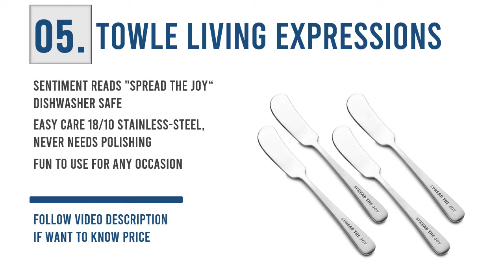Cheese Spreaders : Top 5 Best Cheese Spreaders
If you want to find out the best cheese spreaders. You can, it's possible to check out the 5 cheese spreaders reviews. Check details below :

1. Oneida 4-Piece Cheese Spreader Set

2. BlizeTec Spreader Knife Set

3. Vintage Wine Cork Cheese Spreader

4. Great Credentials Wide Stainless Steel

5. Towle Living Expressions Cheese Spreader